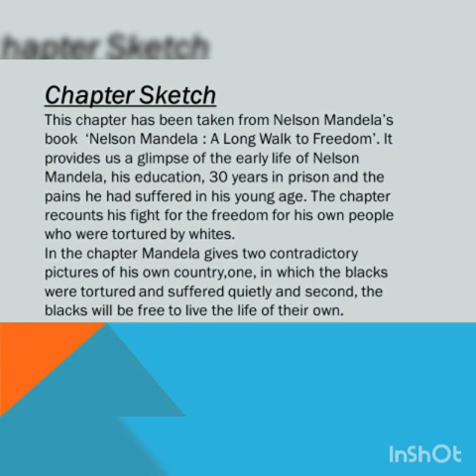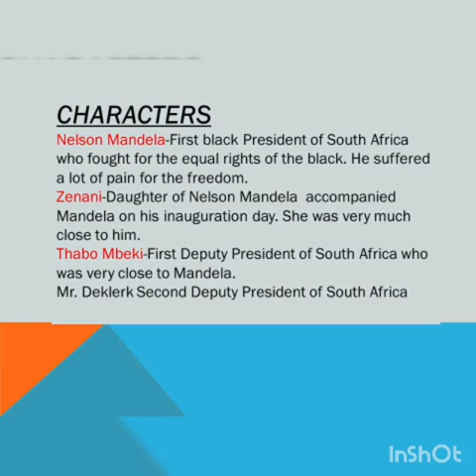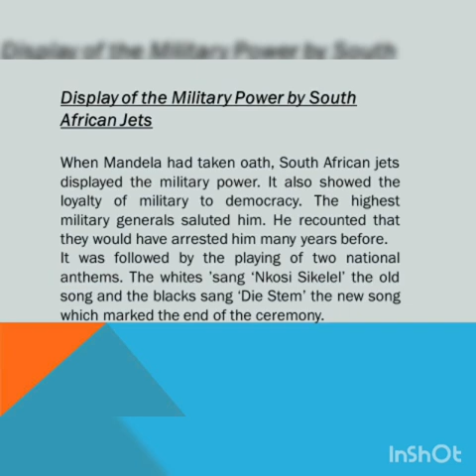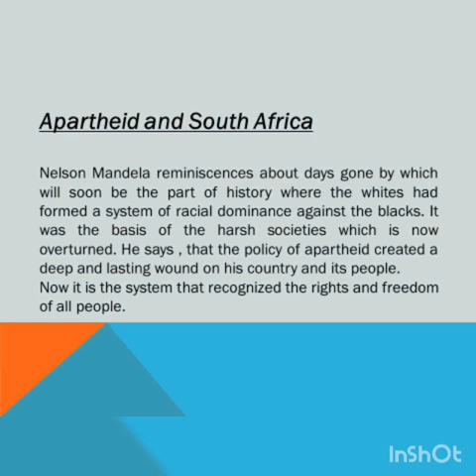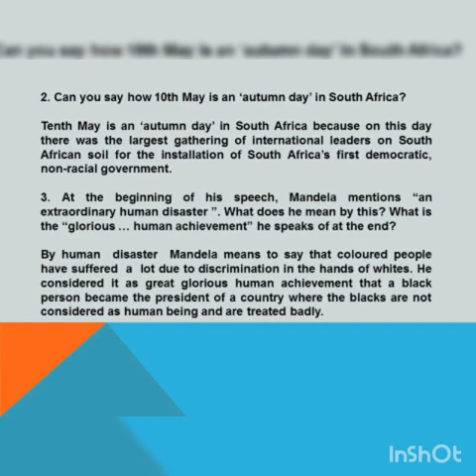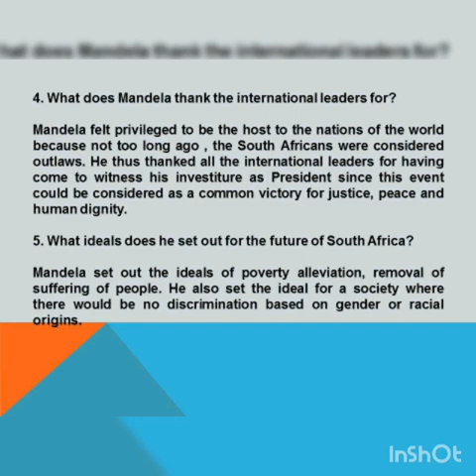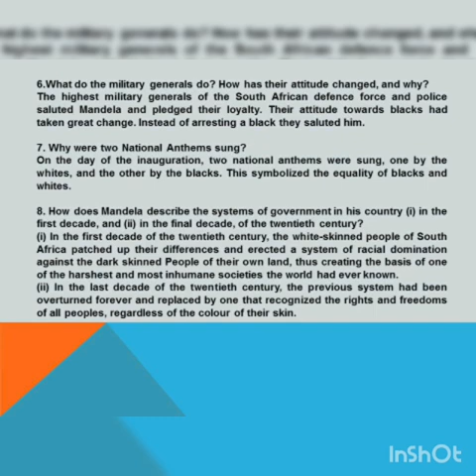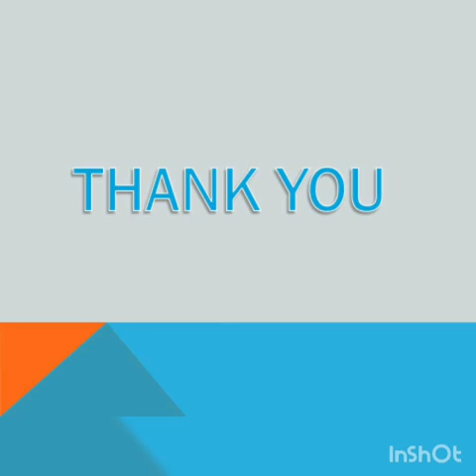CLASS 10 | CHAPTER 2 | NELSON MANDELA: A LONG WALK TO FREEDOM | ENGLISH LANGUAGE AND LITERATURE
Explanation and description  of Nelson Mandela :A long Walk to Freedom. Even Questions  and Answers  are discussed